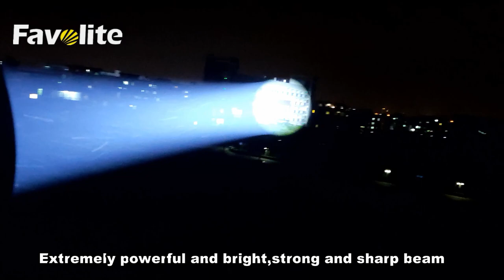580W Beam Wash Spot Framing 4in1 LED BWSF Moving Head CMY CTO Outdoor Vader Profile 700 | Favolite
Vader Profile 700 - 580W Beam Wash Spot Profile 4in1 LED Moving Head Light showroom effect
1. High brightness, 580W LED Module, comparable to 800W discharge lamp
2. Multi-function: Beam, Wash, Spot, Framing 4in1, linear CMY+CTO, animation wheel can create water flow and flame effect
3. 6.5°-42° wide-zoom range
4. With efficient cooling system, and quiet structure, super silence
5. Super smooth dimmer, flicker-free under HD and UHD camera
6. Compact and lightweight, only 25KG, lighter than other similar wattage lights